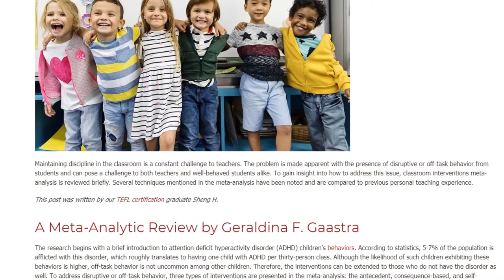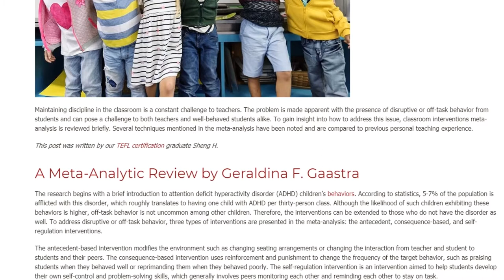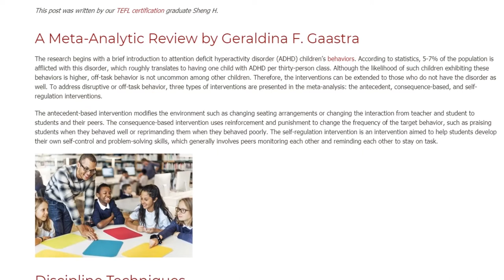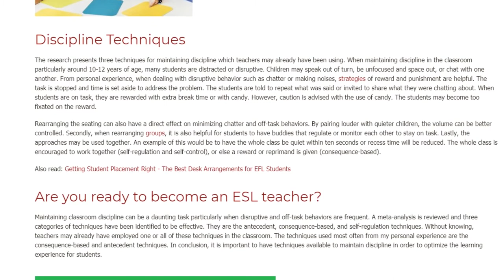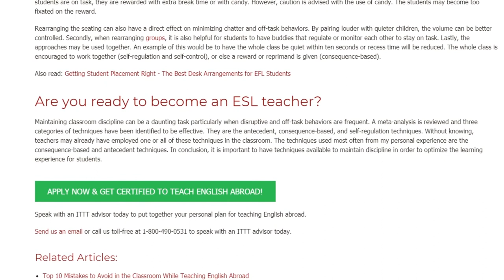How to maintain discipline in a classroom with disruptive behavior | ITTT TEFL BLOG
Maintaining discipline in the classroom is a constant challenge to teachers. The problem is made apparent with the presence of disruptive or off-task behavior from students and can pose a challenge to both teachers and well-behaved students alike. To gain insight into how to address this issue, classroom interventions meta-analysis is reviewed briefly. Several techniques mentioned in the meta-analysis have been noted and are compared to previous personal teaching experience.